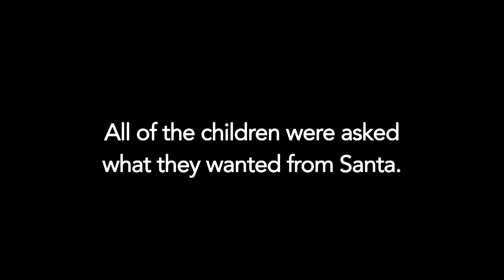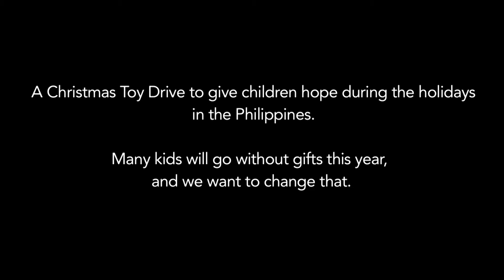What Do You Want for Christmas? Operation Save Santa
A Christmas Toy Drive in the Philippines to give children hope during the holidays. Many kids will go without gifts this year, and we want to change that. In this video, we asked kids: 'What do you want for Christmas?' Their answer may surprise you.

To find out more information, watch the Operation Save Santa videos, to see pictures & find the great reasons to visit the Philippines, check out the latest posts

Special thanks to all of your supporting partners:
Philippine-Red-Cross-Boracay-Malay-Chapter